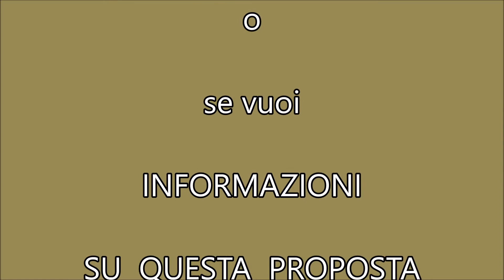Corso Sardegna 5 vani con parcheggio